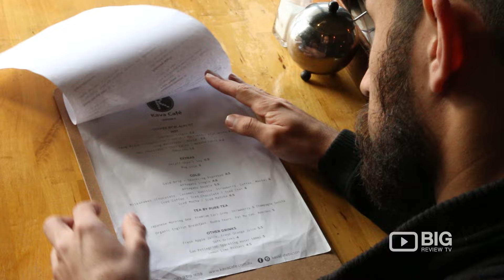Kava Cafe a Coffee Bar in Perth serving Breakfast and Coffee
Have a taste of a delicious breakfast, lunch, and coffee in Kava Cafe located at 39A Bristol Ave, Bicton WA Australia 6157